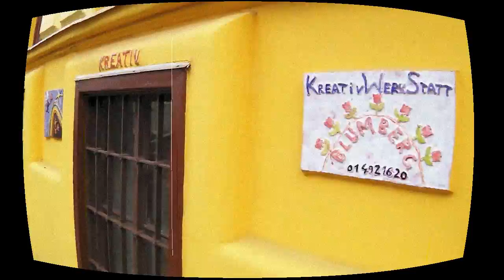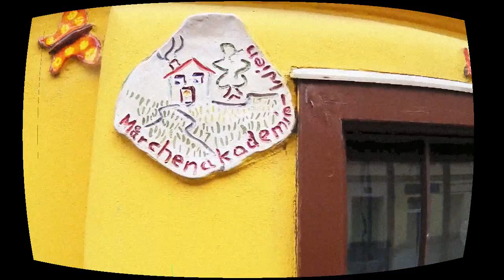Wien 2016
Thaliastrasse
Umsteigen zu U5, 6